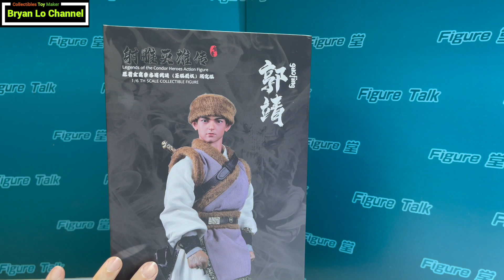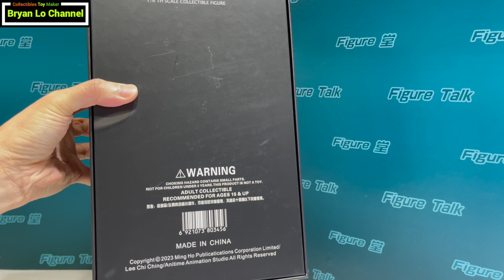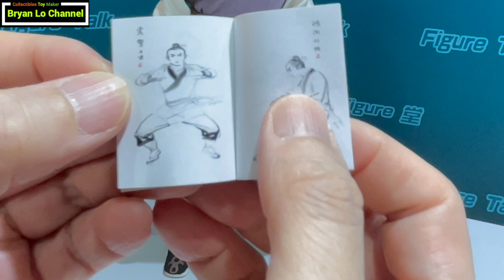玩具堂 [心水評測] Anitime Animation Studio 1:6 射雕英雄傳 - 少年郭靖 水墨畫立體呈現 金庸小說 金刀駙馬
My team and company cater solutions for collectible manufactory, distribution and marketing.